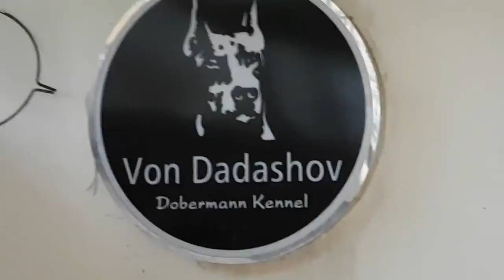Çok Yakında Inca'nin Eğitimine Başlıycaz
Resmi Doberman Üreticisi Elgün Dadashov:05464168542
Kulak Dikleştirme Aparatı Temini:Osman Gündoğdu:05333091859